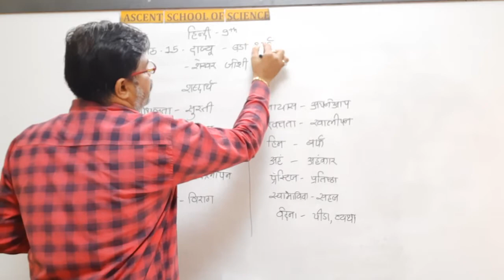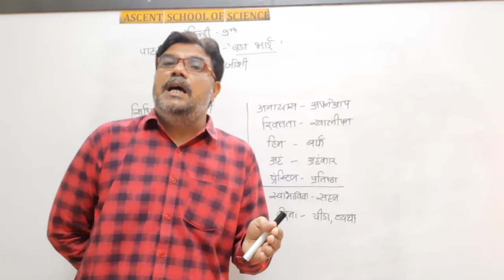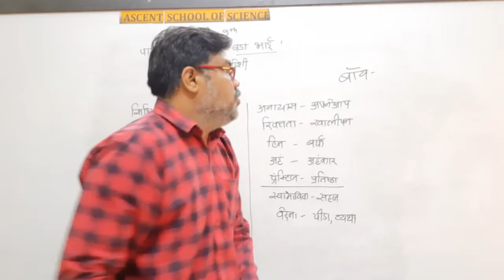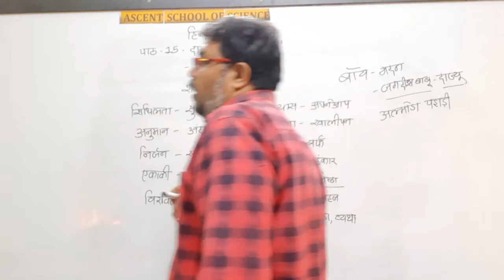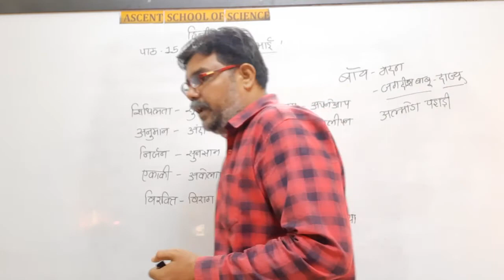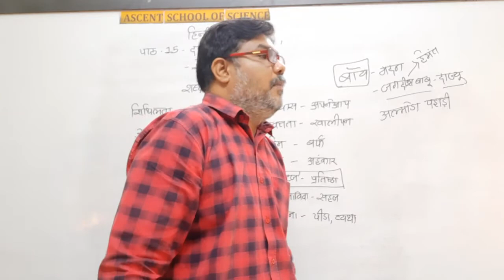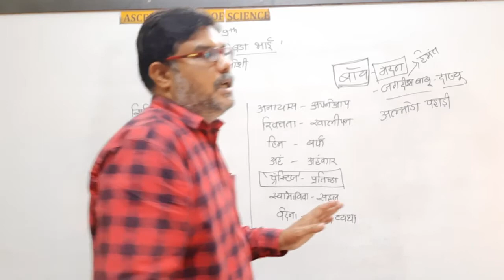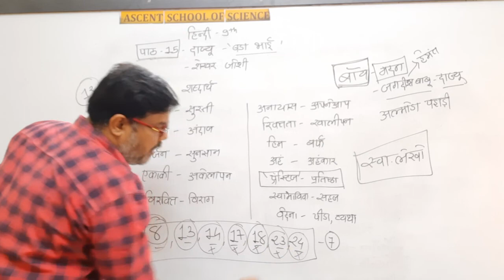Dajyu | दाज्यू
Subject: Hindi
Class: 09
Medium: English
Chapter Name: Dajyu | दाज्यू
School: Ascent School of Science
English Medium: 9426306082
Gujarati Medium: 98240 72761